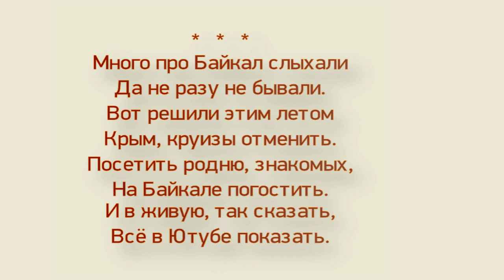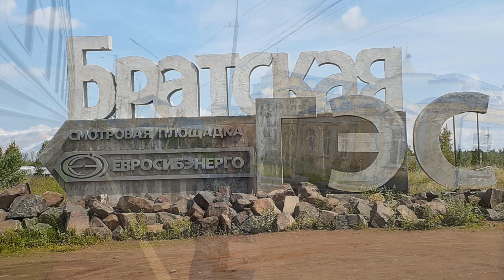GoldenAldan Байкальские заметки. часть 1. г. Братск.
Наше путешествие, знакомство с Байкалом началось  с посещения моих родственников в городе Братске. В этих краях я родился, но никогда не жил. Через  62 года я  вновь сюда вернулся к истокам рода своего.